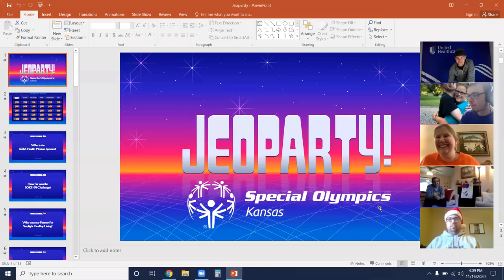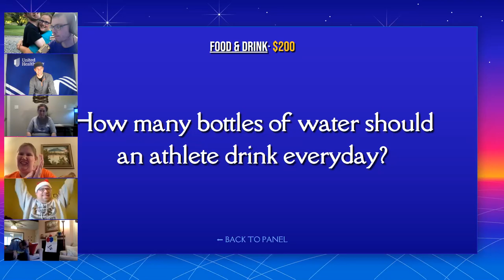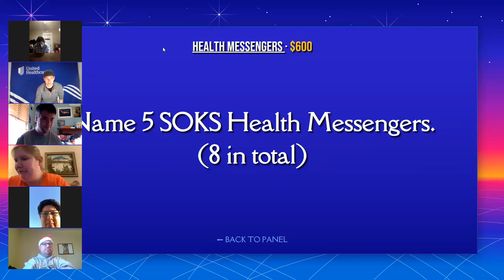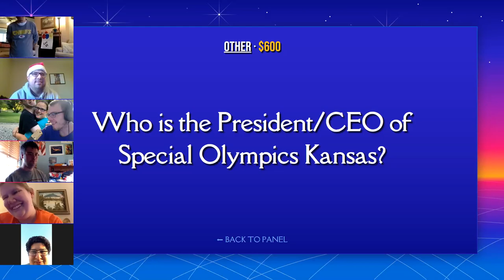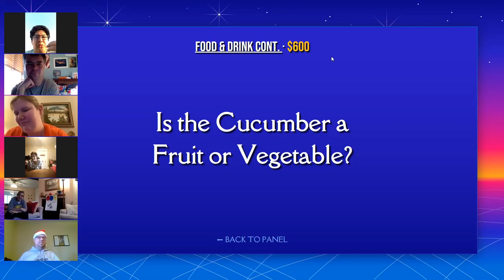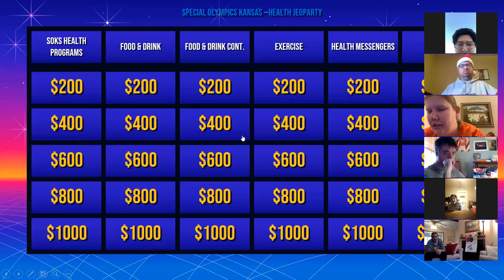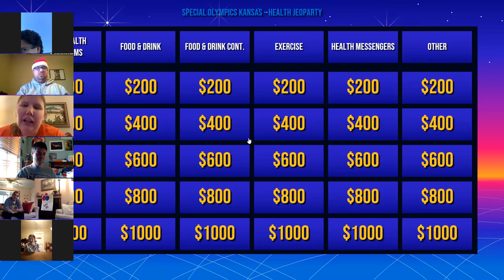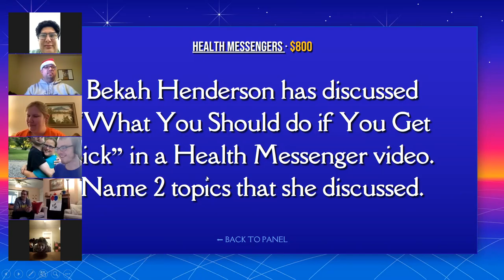Health Jeoparty 11.16.20